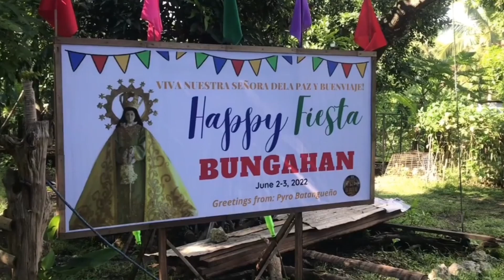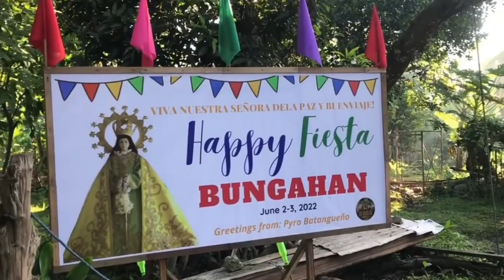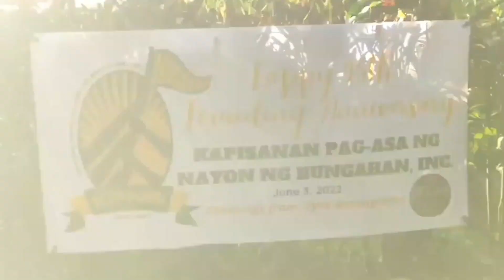Bungahan Fiesta 2022 | Pyro Batangueño